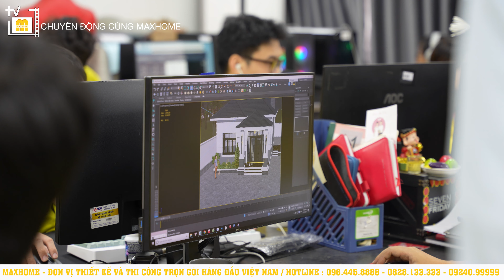Chủ tịch Maxhome trực tiếp TƯ VẤN khách hàng tại trụ sở công ty